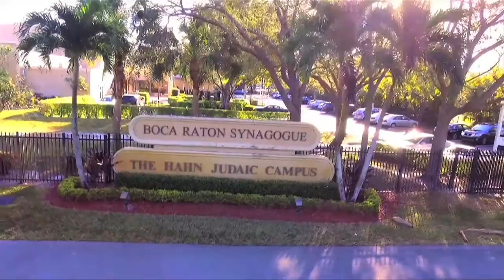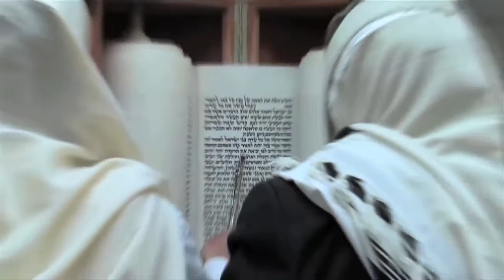shlomi boxer-BRS Dinner 2017 honoring Rabbi Josh & Penina Flug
Boca Raton Synagogue's 27th Journal Dinner 2017, honoring Rabbi Josh & Penina Flug
Shlomi Boxer - Creative & Artistic videography
צרו קשר contact